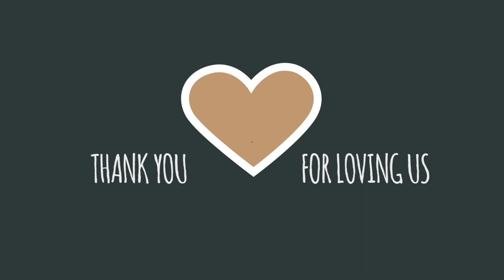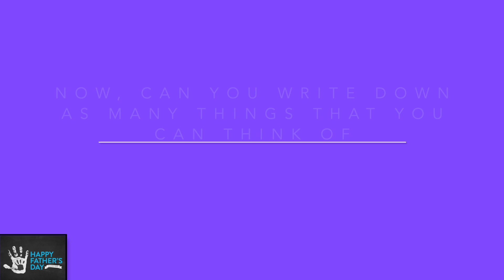worship for everyone 21 06 20